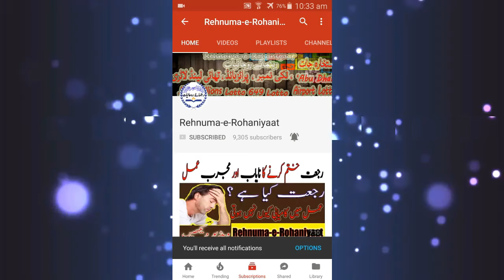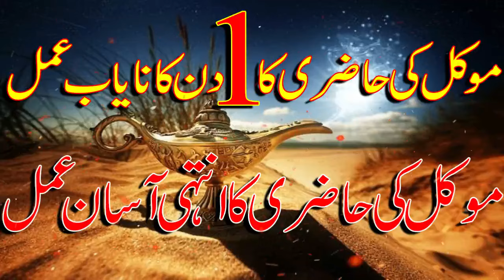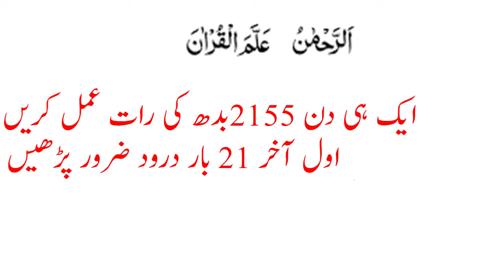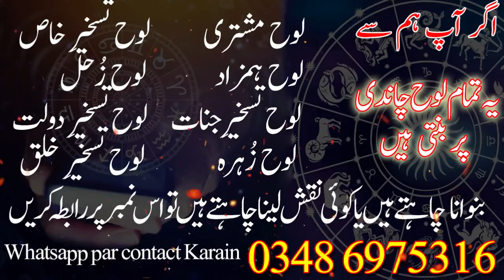Mokil ki hazari ka 1 din ka asan amal | Mokil ke amal main kamiybi ka nayab amal